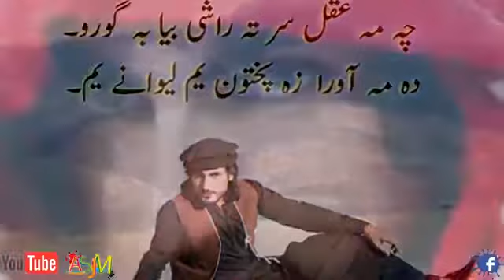Zwani di rala okhwara lawanga zwani marga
Naqeeb ullah mehsud shaheed